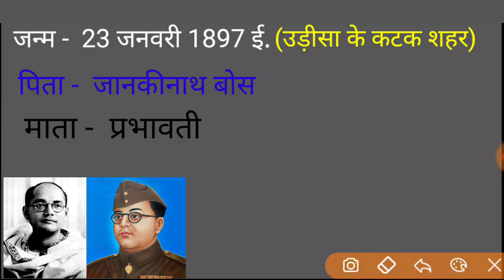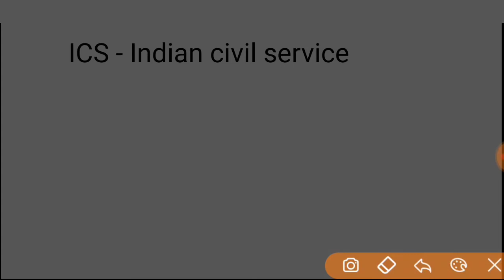सुभाष चंद्र बोस/ मृत्यु का रहस्य /सुभाष चंद्र बोस का जीवन परिचय।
सुभाष चंद्र बोस/ मृत्यु का रहस्य /सुभाष चंद्र बोस का जीवन परिचय हिन्दी में।

👉 Ravi study
सुभाष चंद्र बोस का जन्म कब हुआ था?
सुभाष चंद्र बोस का पिता का नाम क्या था?
सुभाष चंद्र बोस का माता का नाम क्या था?